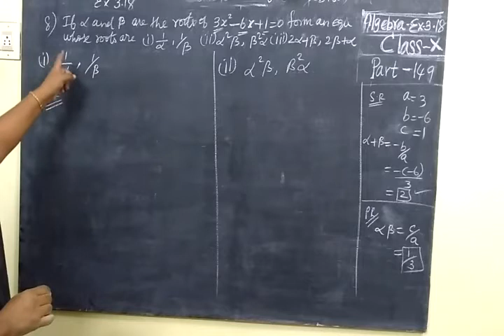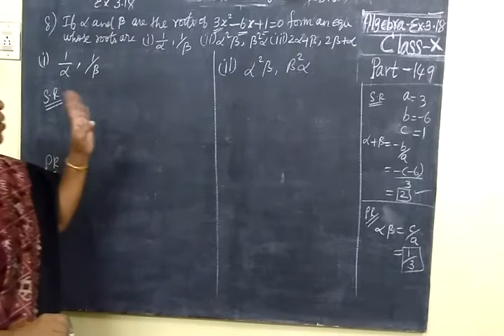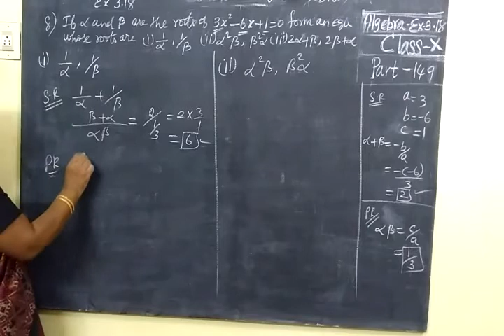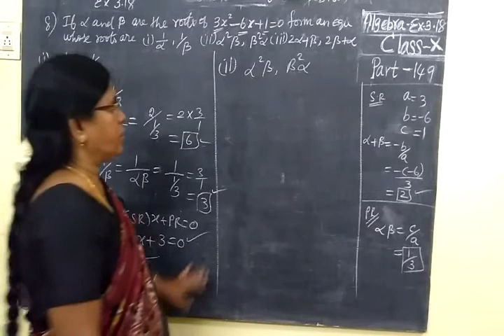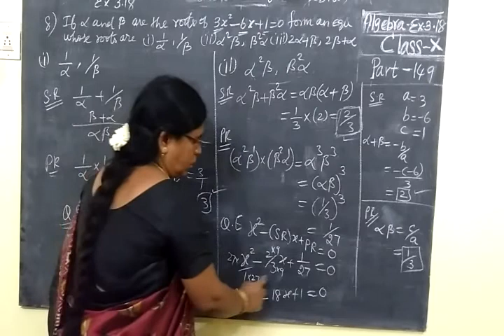TN SB 10th Maths Part-149 Algebra Ex 3.18 Sum 8-i,ii